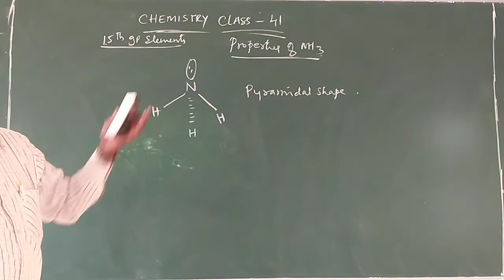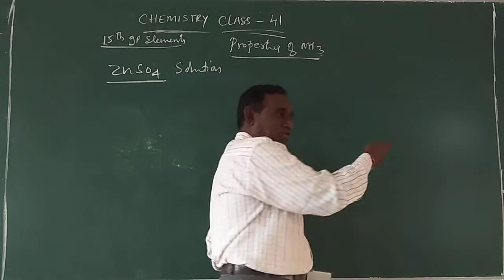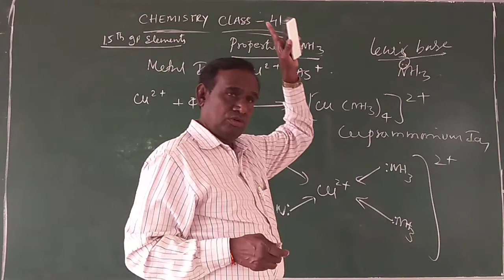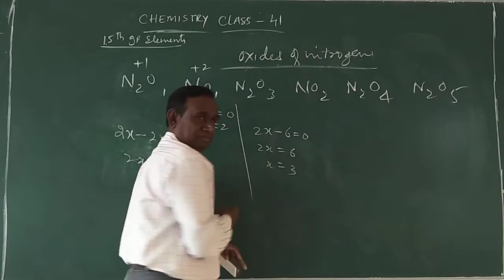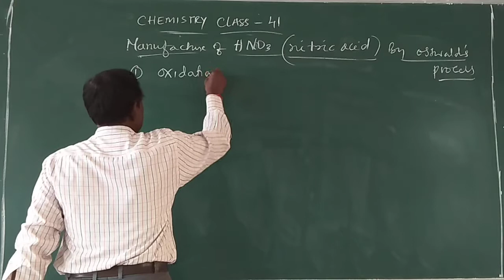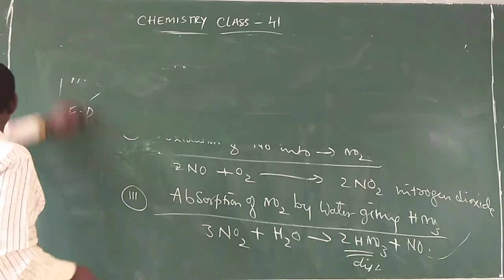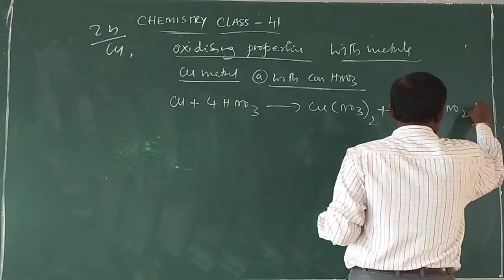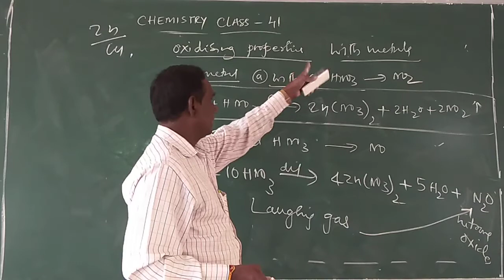II CHEMISTRY (T V sir)- 41 P- Block elements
Ammonia and Nitric acid